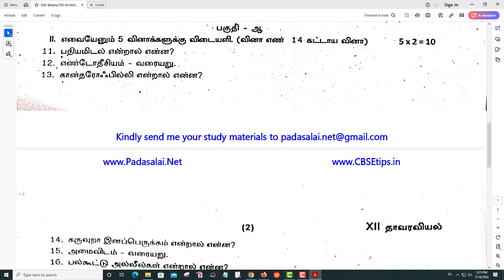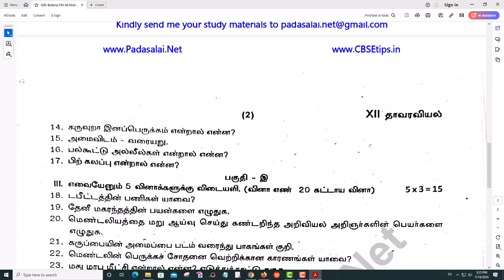12th Botany 1st Mid Term Exam 2023 Original Question Paper Kanchipuram District Tamil Medium